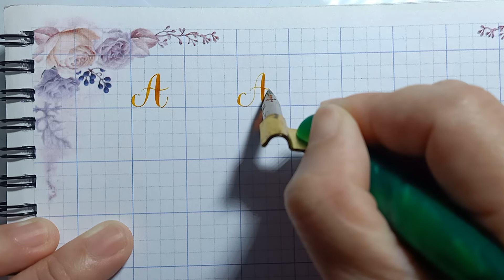Luyện Chữ Đẹp Viết chữ A hoa - Dạy Tiểu Học